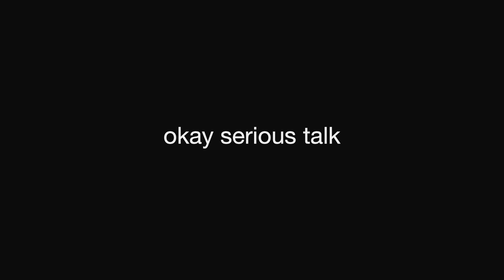ALONE IN THAILAND | not feeling it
geez I be bawling every other day 😆

☁️ HIGHLIGHTS
0:03 pricey hand sanitizer
0:22 deep talk
2:20 IKEA
2:39 going home

🔗 LINKS
38L backpack